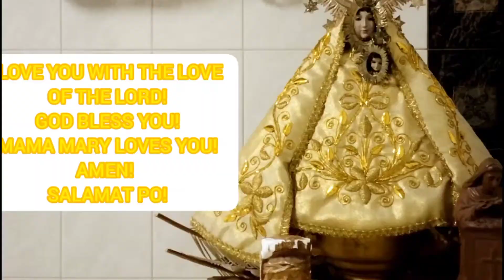PALM SUNDAY BEATBOX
Palm Sunday is a Christian moveable feast that falls on the Sunday before Easter. The feast commemorates Jesus' triumphal entry into Jerusalem, an event mentioned in each of the four canonical Gospels. Palm Sunday marks the first day of Holy Week.
In this video I will share to you the spirit of Beatboxing. Dios Mabalos po! God Bless!